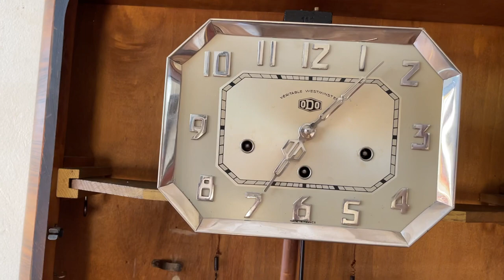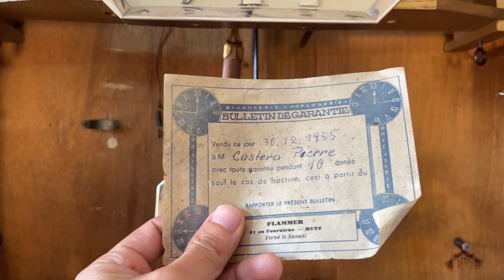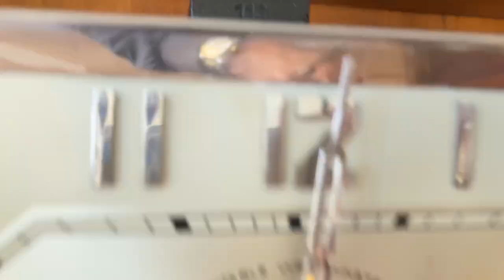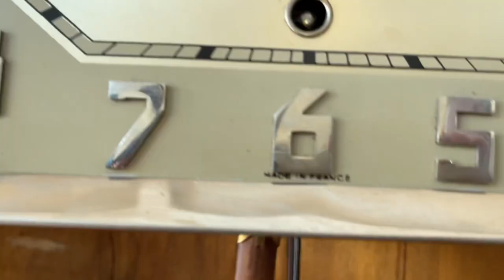ODO 54/10 BA BUỒNG HOA HỒNG HƯƠNG THƠM- SỐ NỔI CHÂN CÀI - SƯU TẦM TỪ PHÁP CÒN RẤT ĐẸP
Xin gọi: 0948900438